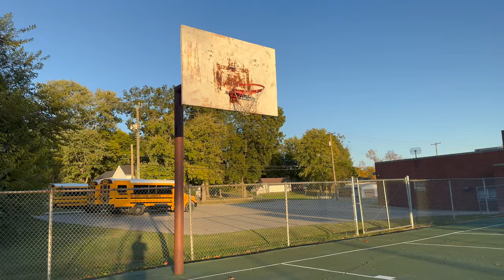IT'S HER BIRTHDAY!!!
Lexi's birthday! Bad decisions inspired by Bud's Rocking Country Bar.

Snap: @matt.barrett19
Song Creds: K9 by JakeRich